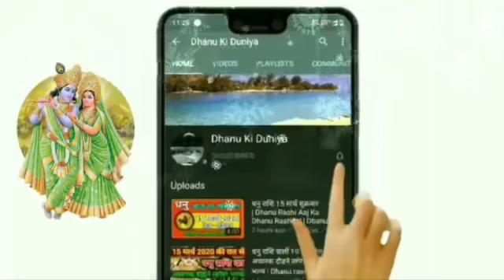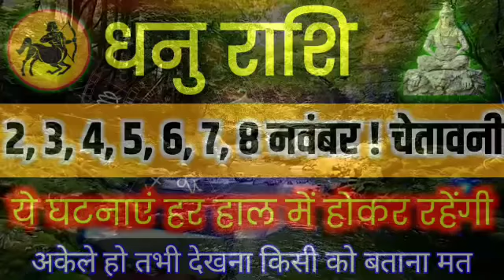DHANU RASHI 2 SE 8 NOVEMBER 2020 SAPTAHIK RASHIFAL SAGITTARIUS WEEKLY HOROSCOPE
Astrology , Rashifal in hindi , DHANU RASHI , 2 SE 8 NOVEMBER 2020 , SAPTAHIK RASHIFAL , SAGITTARIUS , WEEKLY HOROSCOPE , धनु राशि , साप्ताहिक राशिफल , pehla saptah , 4th week

Share if you Like Thank You